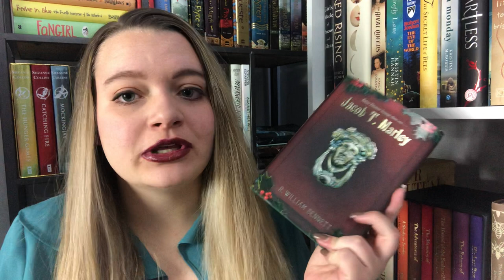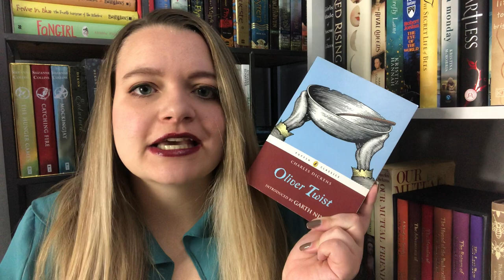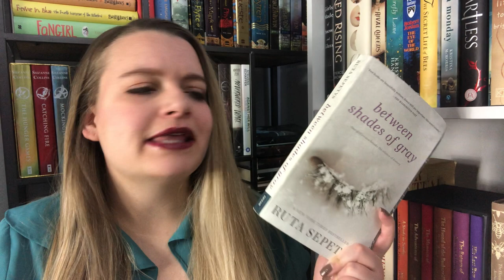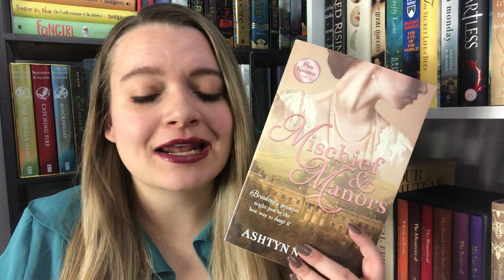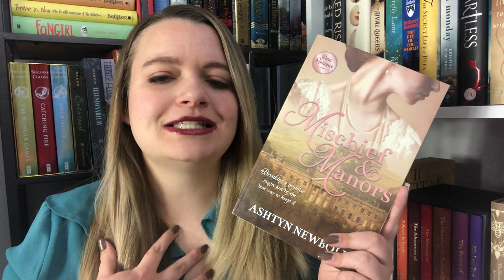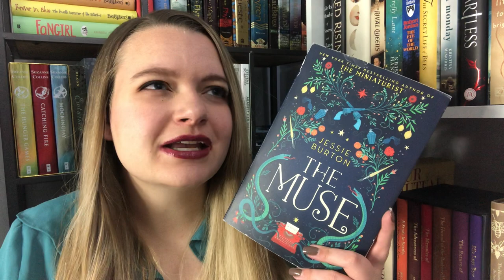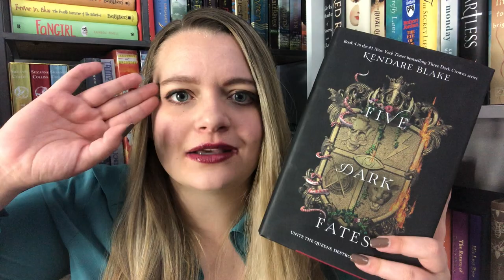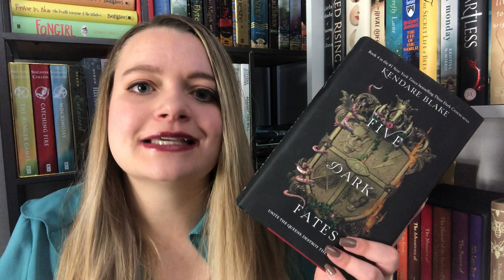December Wrap Up | 2019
Books Mentioned:
A Christmas Carol by Charles Dickens
Jacob T Marley by R William Bennett
My True Love Gave to Me: Twelve Holiday Stories by Various Authors
Between Shades of Gray by Ruta Sepetys
Mischief and Manors by Ashtyn Newbold
The Muse by Jessie Burton
Five Dark Fates by Kendare Blake